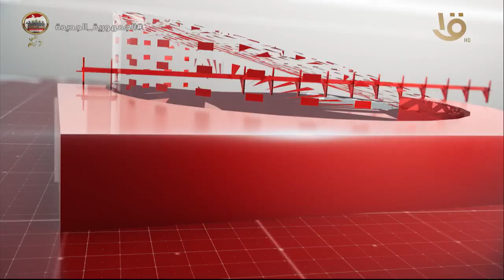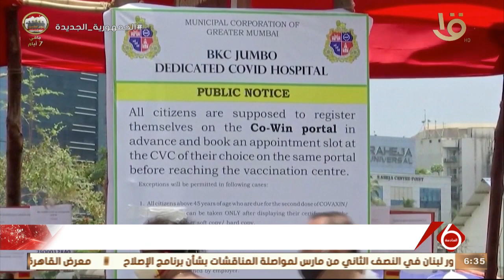نشرة السادسة| أهم الأخبار السياسية والاقتصادية محليا وعالميا.. 2-3-2022